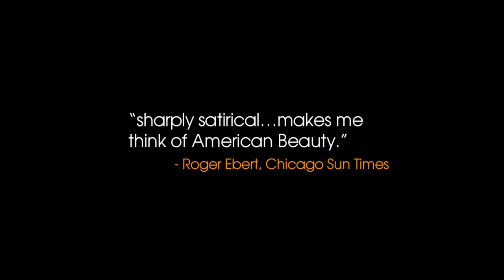Sassy Pants - Trailer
Desperate to get out from under her overprotective mother, a home-schooled teen runs off to live with her dad, and forms a bond with his much-younger boyfriend.